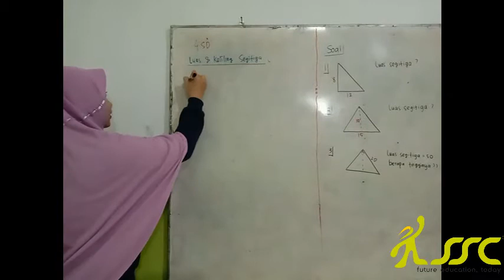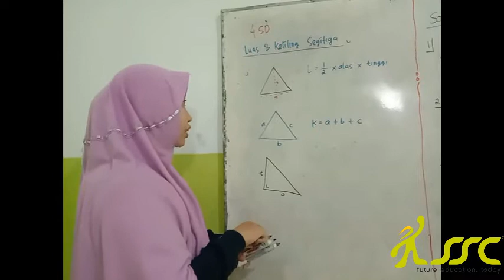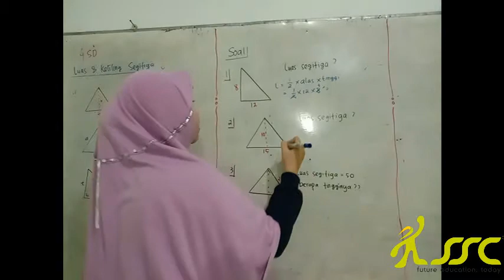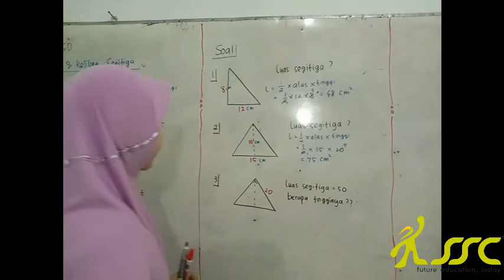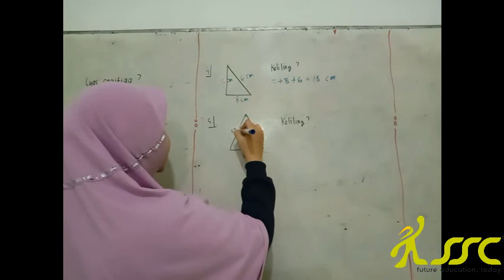SSC - 4 SD - MATEMATIKA - LUAS KELILING SEGITIGA